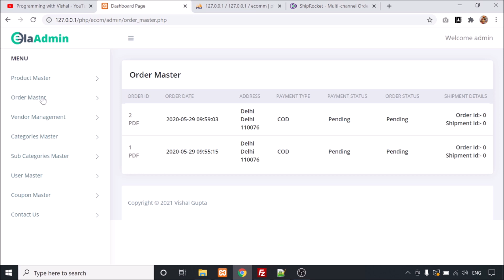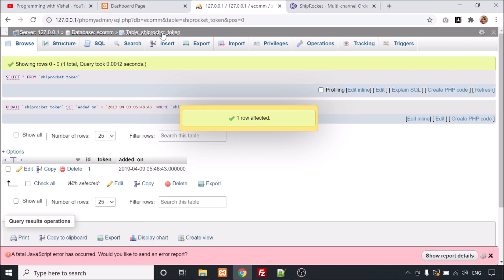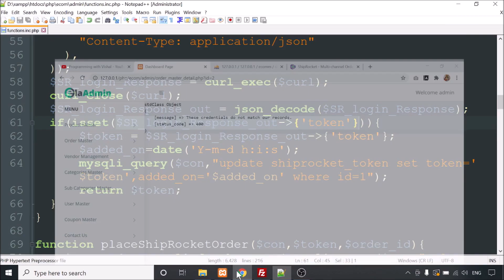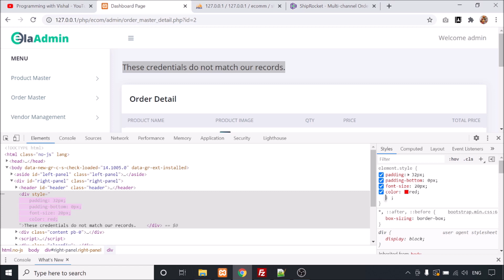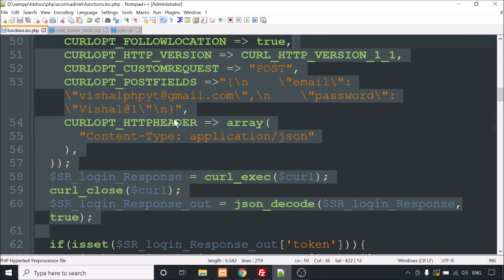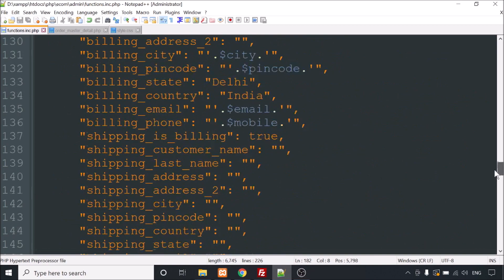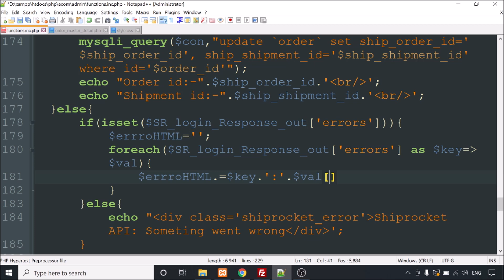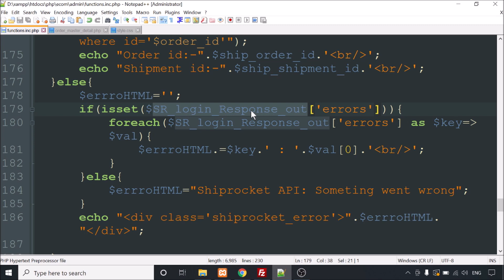Step by step create an eCommerce website using PHP - Part 22 (Shiprocket Errors Solutions)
This video is a part of Step by step create an eCommerce website using PHP. This video is the 22nd video of this series. In this video we resolved the shiprocket errors that are coming when we are changing order status to shipped from the admin panel.